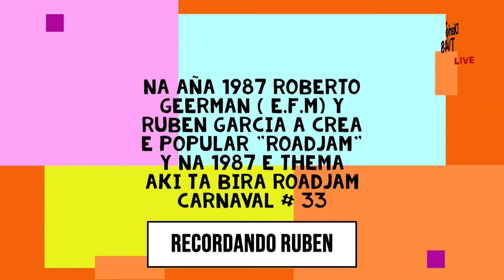Rocordando nos gran amigo Ruben Garcia